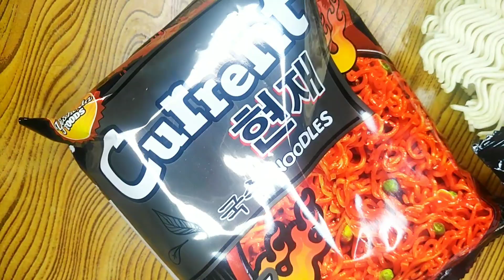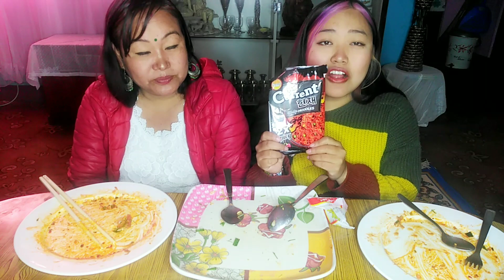[NEPALI MUKBANG] 2X CURRENT NOODLES, CHATPATE + REVIEW | MUMMY'S WISH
Hello, Sewaro and Namaste everyone🙏... Ahile samma hajur harule maya dinu vayeko ma hami dherai khusi chau ra aune din ma pani esari nai maya pairakhchau vanne asha garda chau, Dhanyabaad 😇

STAY SAFE , STAY HEALTHY,  EAT HEALTHY

Video edit / Thumbnail :
NISAM LIMBU ( @galaxy.megeni_ )

Song 🎶 :
Musician: Sunita Subba